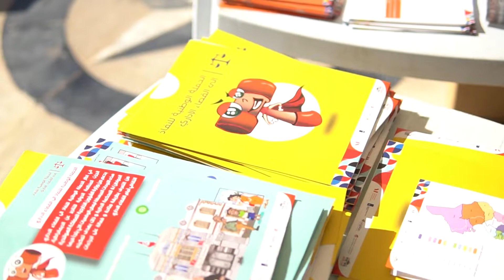Campagne nationale pour l'accès à la justice administrative Sidi Bouzid